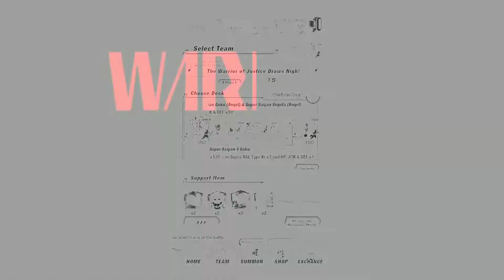LETS GACHA !! LR Caulifla and Kale Rainbow Showcase !!! Dragon Ball Z Dokkan Battle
LETS DROLL !! LR Caulifla and Kale Rainbow Showcase !!! Dragon Ball Z Dokkan Battle